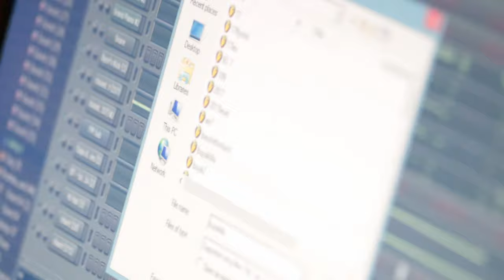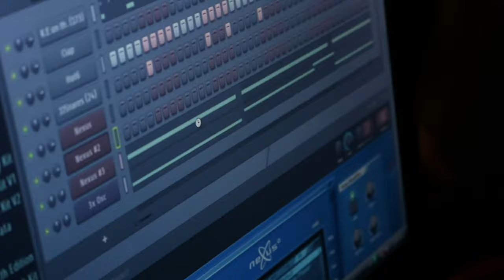Ebo Babe "Studio Vlog" with ODFG Media